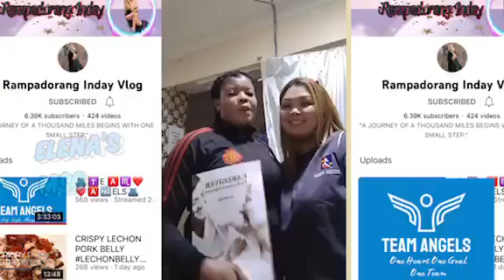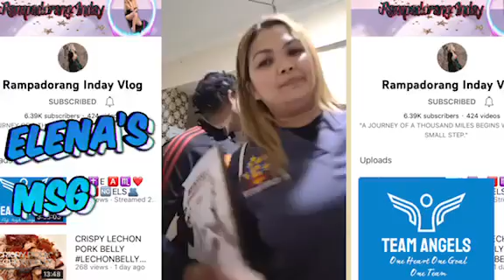MY JOURNEY¦MY ELENA¦A CAREGIVER STUDENT¦MY ANGELS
Hi Everyone!

 It’s not a complete day of what it usually looks like but it’s a good intro to what I do! Meet my ELENA❤She is a PROFESSIONAL NURSE ..On this video I gonna show you how Elena give a beautiful message to me as a   PROFESSIONAL CAREGIVER STUDENT..

I hope you guys enjoy this video, ! I really love what I do,  It takes a lot of energy out of you, and it could be draining at times but I believe what I’m doing is something way more important.